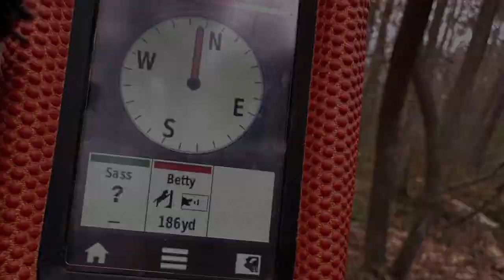Treeing Squirrels with a Mountain Cur In December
The little black brindle Mountain Cur is getting it done on a less than perfect weather day. She keeps treeing and the squirrels keep on falling !